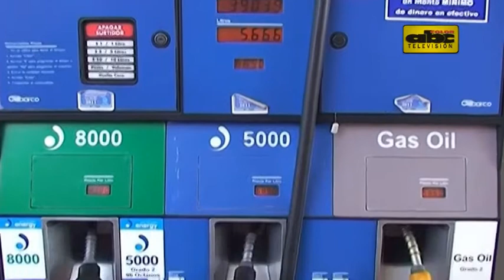Aumentan precios de naftas y gasoil premium